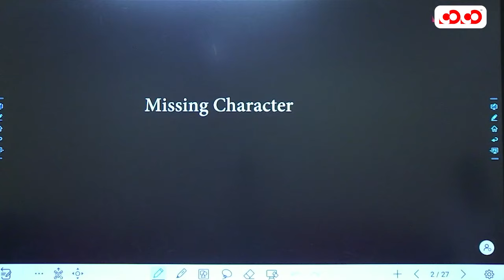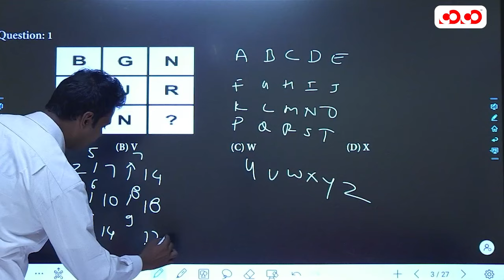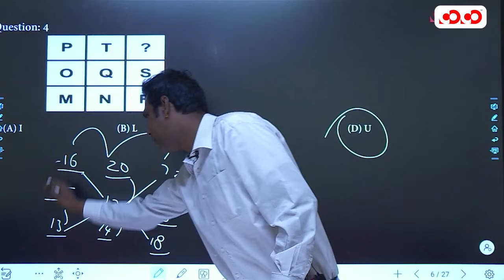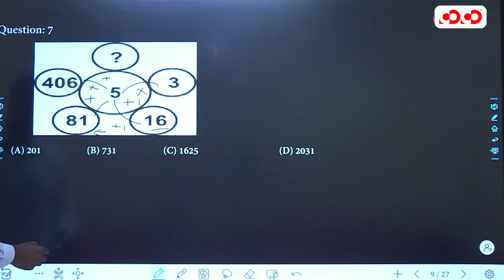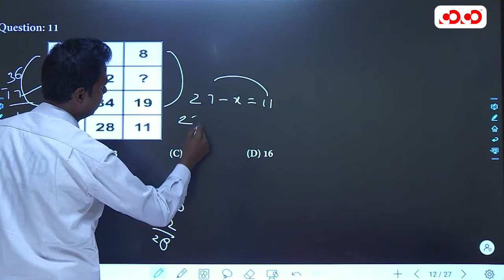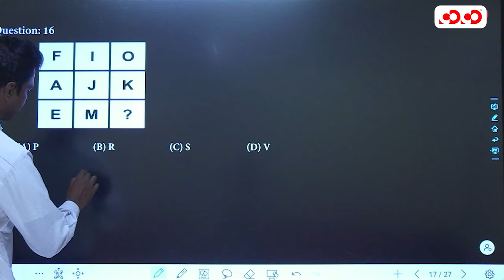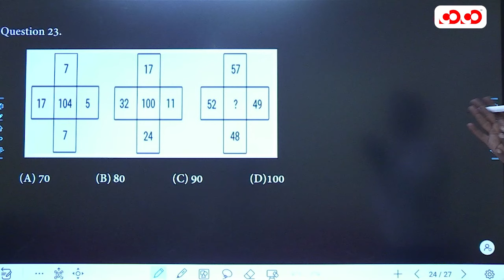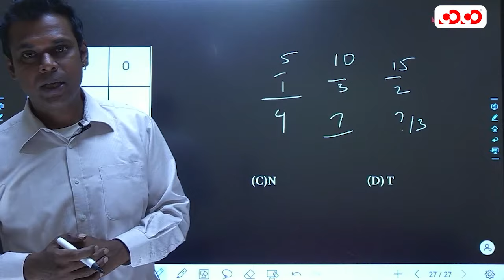Missing Character| लुप्त पद | Reasoning | Lec- 9 | (Top) MCQ Series | David Sir